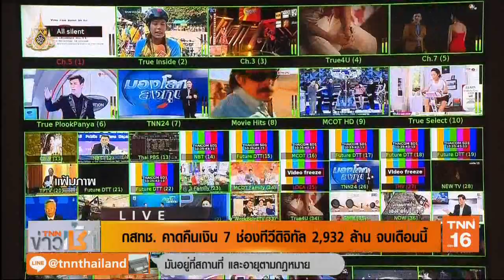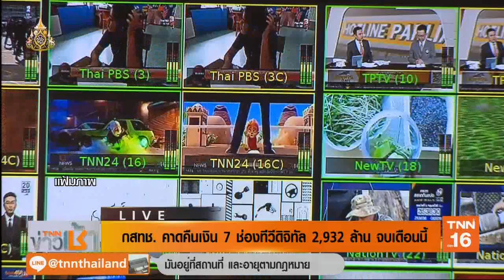กสทช. คาดคืนเงิน 7 ช่องทีวีดิจิทัล 2,932 ล้านจบเดือนนี้ | 10 ก.ค.62 | TNN ข่าวเช้า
บอร์ด กสทช. อนุมัติเงินคืนวอยซ์ทีวี 378 ล้านบาท จอดำ 1 กันยายนนี้ ขณะที่เลขาธิการ กสทช. ระบุ กรกฎาคมนี้จบการคืนเงินทีวีดิจิทัล 7 ช่อง คิดเป็นเงิน 2,932 ล้านบาท